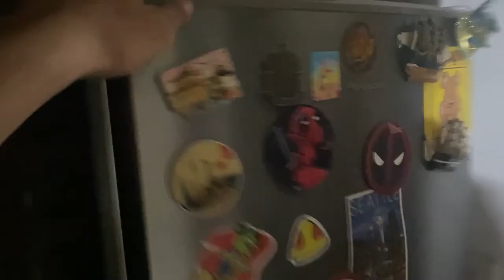need to rush him to the doctor | Daily Vlog:32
365 days 365vlogs

Hi there!

———vboy:)

Vlogging
Vlogs
365days365vlogs
Vboy